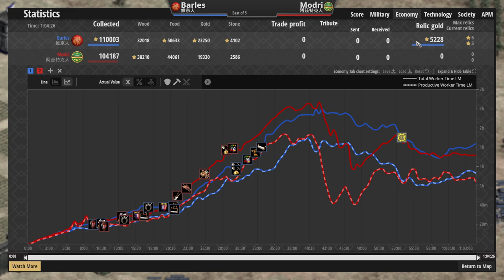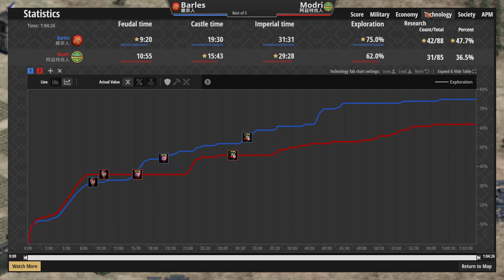維京塔弓攻戰術軍事壓制搶奪聖物！阿茲特克21攻劍勇殺出血路 維京vs阿茲特克 2600＋ 【世紀帝國2決定版&Age2】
▲阿茲劍勇也太猛